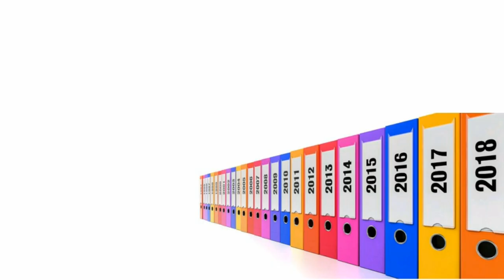Ducks Information | Facts About Duck | Bird Facts | Urdu/Hindi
Aslam-u-Alaekum Dear Viewers.

You Are Watching Youtube Channel RHN Library

Friends is channel me ma app k liye
Dilchasp Aur Sabaq Amoz Waqiat Ki Videos
Dilchasp Maloomat, Science & Technology ki maloomaat,
دلچسپ و عجیب حیرت انگیز معلومات
Urdu Real stories, History, Bachon k liye nai nai kahanian, jaded or tarekhi malomat, Golden Words, Islamic stories, Poetry, peoples & Blogs k related videos upload karun ga..
Friends agr apko meri videos psand ayen to use like & shaer kijiyega or Hmare channel
bnate rahen ge...

Friends Agr hmari video me koi kami beshi ho to hamen comments me zaroor btaen ta k hm apni videos aap k liye or behtar kar k diikha saken..